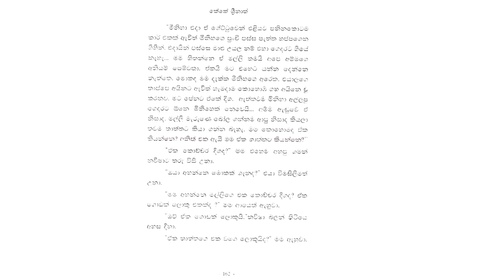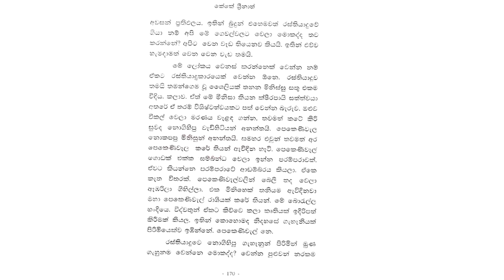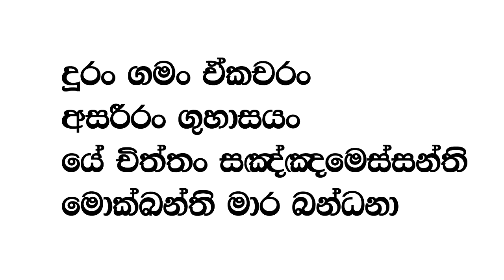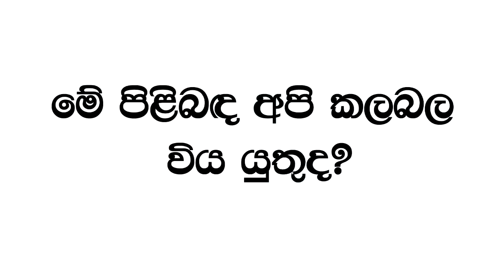බුදුන්ව රස්තියාදු කලේ කවුද? පොත කියවන්න කලින් බලන්න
බුදුවරු රැඩිකල් තමයි!